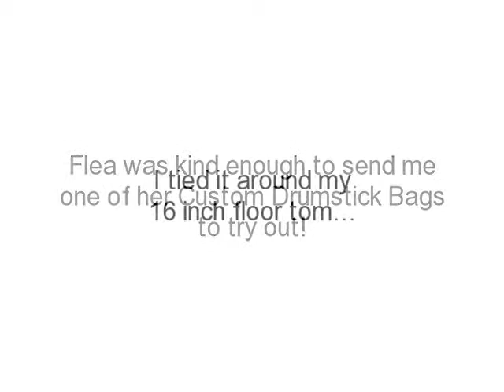"Roll-It-Ups" Custom Drumstick Bags - Drummer, Get One for Your Drums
- Read my review of Flea Puckett's Roll-It-Ups Custom Drumstick Bags! These are custom handmade and simply awesome! See why every serious drummer needs one!

drums drum drumming drummer drummers music musical instrument "neil peart" "john bonham" "tommy lee" "mike portnoy" "lars ulrich" "ginger baker" "keith moon" "buddy rich" sabian paiste zildjian tama pearl ludwig dw ddrum yamaha "vic firth" slingerland gretsch sonor remo evans drumhead "drum heads" drumheads premier percussion "drum kit" "drum set" drumset "best drums" promark peavey avedis aquarian cymbal cymbals "hi hat" "hi hats" hi-hat hi-hats snare "best cymbals" "drum bag" "drumstick bag"